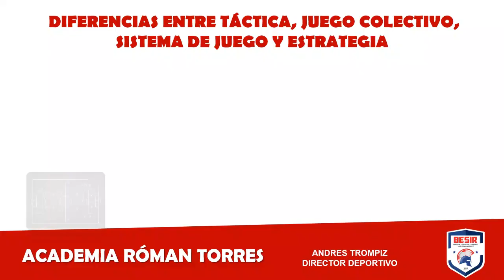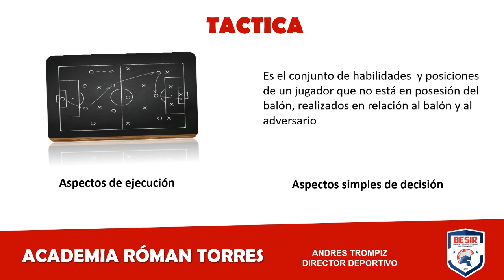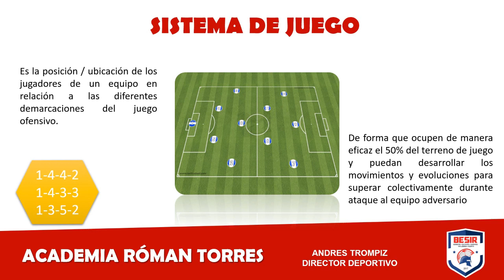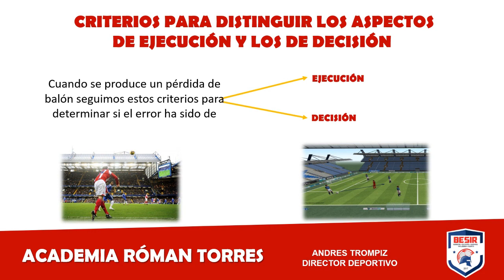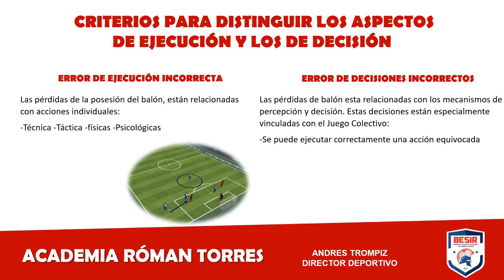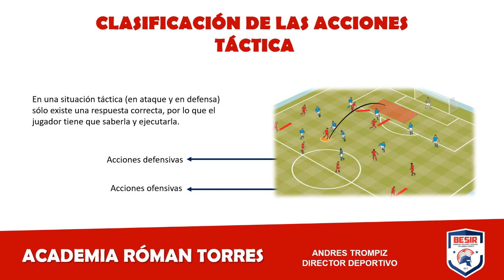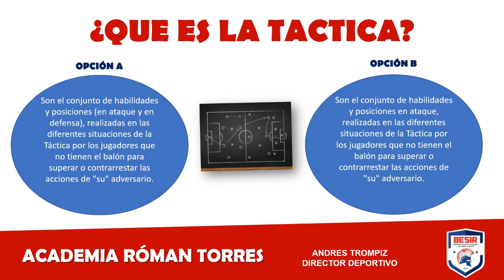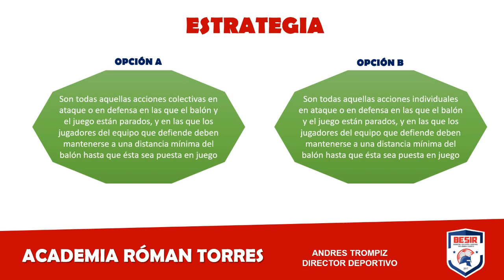MODULO 9 DE TACTICA ACADEMIA ROMAN TORRES